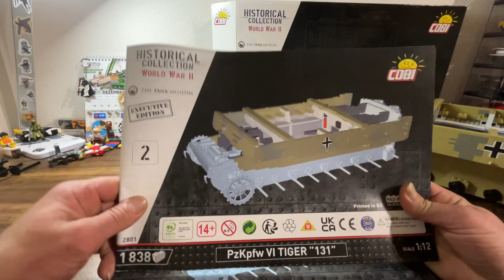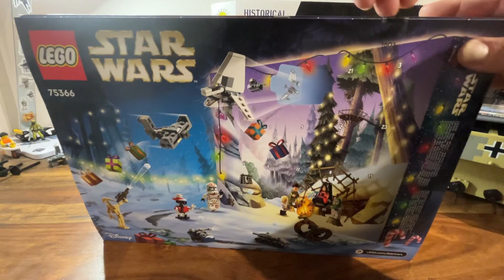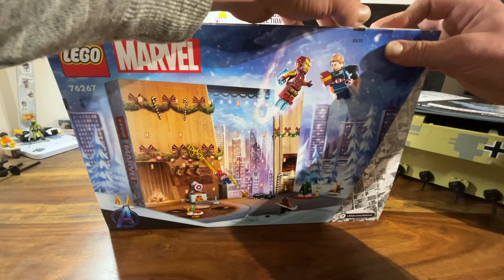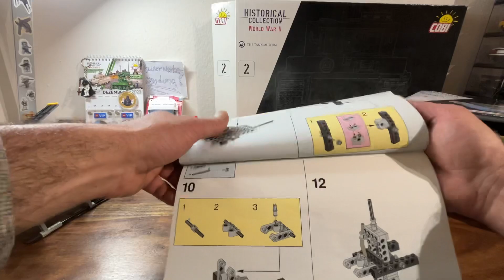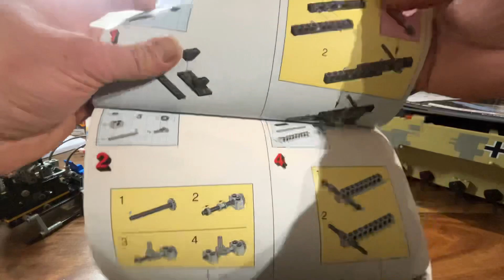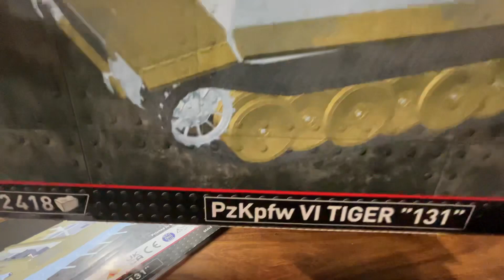Zweiter Abschnitt vom Panzer 2801! Ein altes Technik Set 8412 und Kalender 👍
Hey Klemmfreunde!Ich hab den zweiten Karton des Cobi Tiger Panzers fertig und zeig ihn euch hier!Mit dabei ist ein altes Technik Set was ich von meiner Schwester bekommen hab. Außerdem hab ich zwei Kalender geöffnet bis Türchen drei.Am Samstag 21 Uhr bin ich wieder Live und Bau den Cobi Panzer weiter.Schaut gern vorbei.Ich hoffe euch gefällt mein Video den dann lasst mir gern ein gratis Abo da wenn ihr Lust habt.vielen Dank fürs zuschauen.

Lg euer MüMü @muemue.klemmt